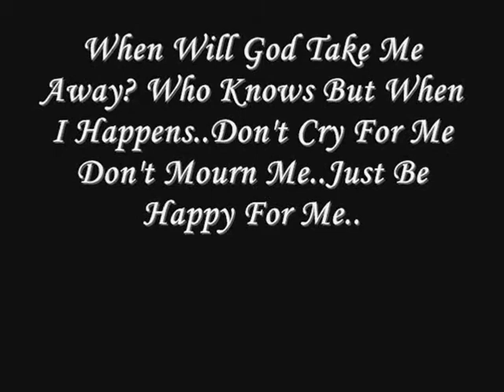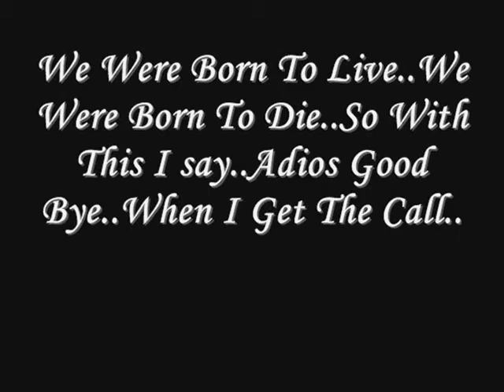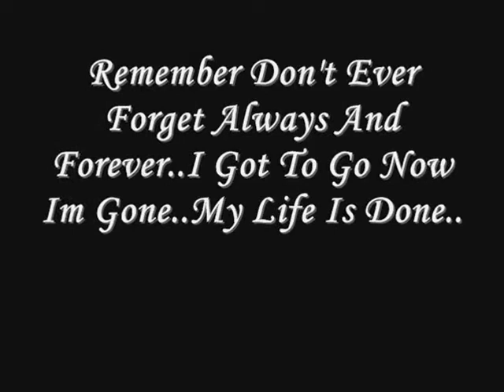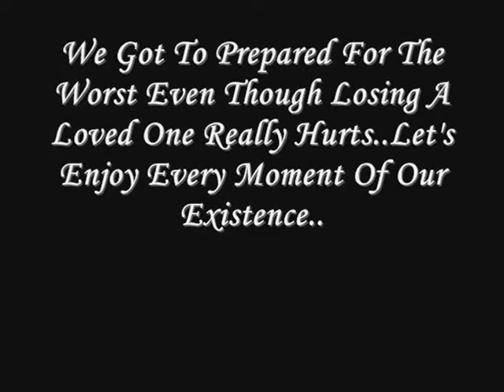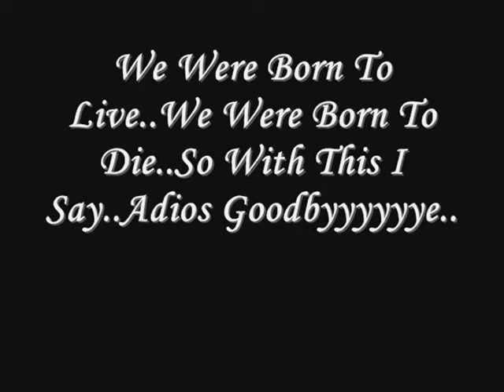WHEN I GET THE CALL-By O.Gonzalez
We never know when it will be our time...